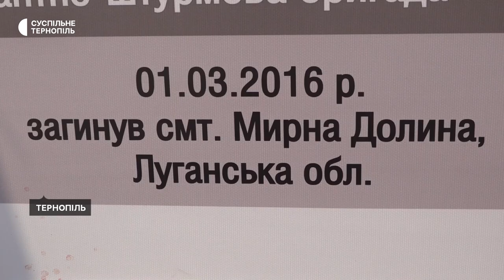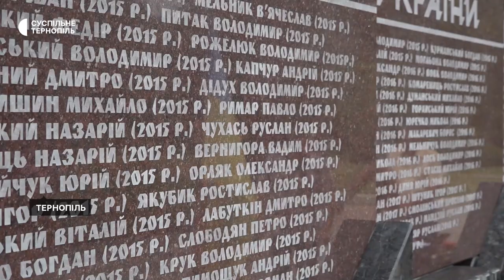День пам'яті захисників України: в Тернополі провели акцію "Ціна Незалежності"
У День пам'яті захисників України в Тернополі вшанували загиблих у російсько-українській війні бійців. В парку Тараса Шевченка організували акцію "Ціна Незалежності". Тут загиблих вшанували хвилиною мовчання. Роблять це біля банерів з фотографіями бійців, їх 80.